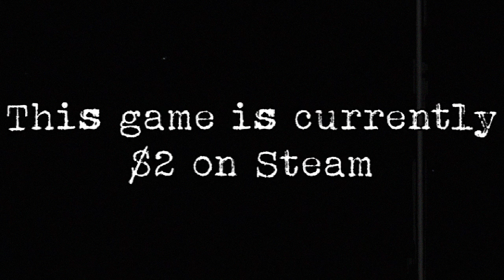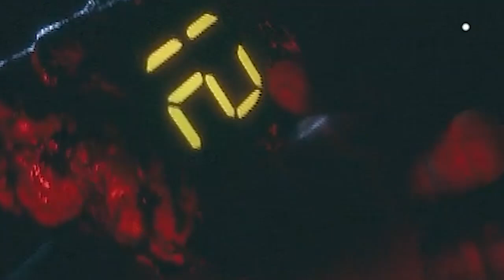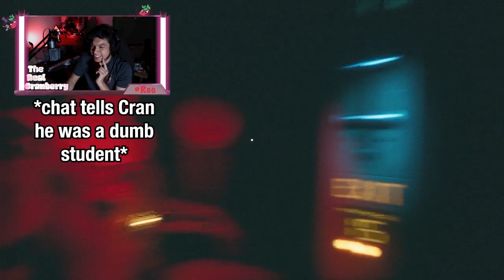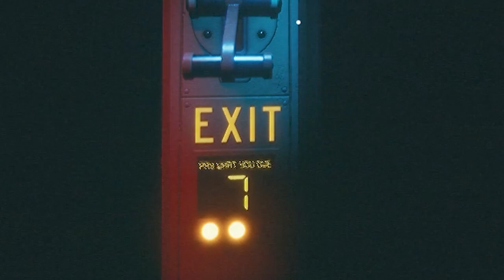The Berry Best $2 Game…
A Berry Spooky Game (once again, $2... Highly urge you gamers to play this on your own if you haven't)

CHAPTERS:
0:00 Intro
0:23 Interview 1
12:37 Interview 2
18:33 Interview 3
27:53 Interview 4
28:17 Interview 5
28:36 Interview 6
33:39 Interview 7
34:48 Final Interview